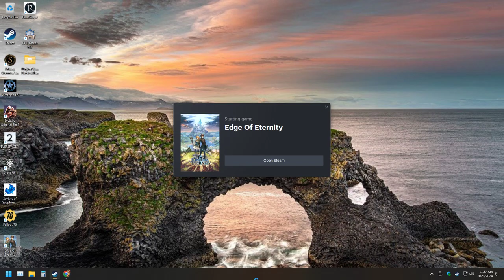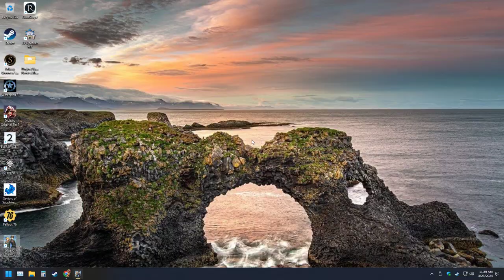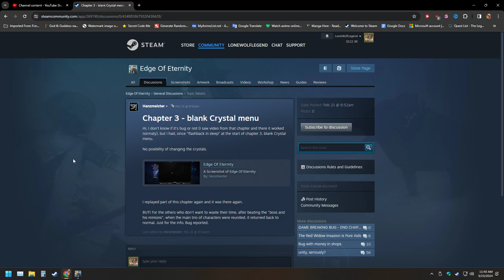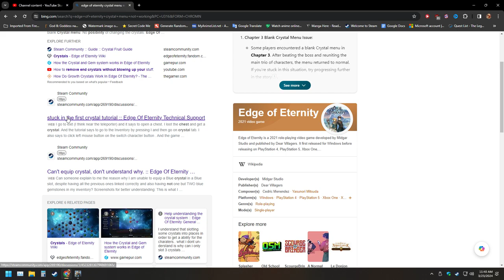LonewolfLegendOfficial's Epic Adventure in Edge Of Eternity